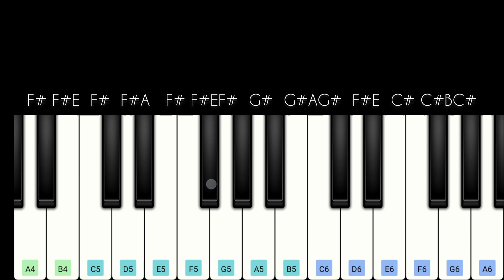Kalki 2898 AD Theme | Easy Piano Tutorial | Perfect Piano